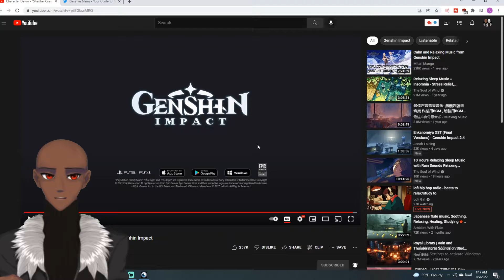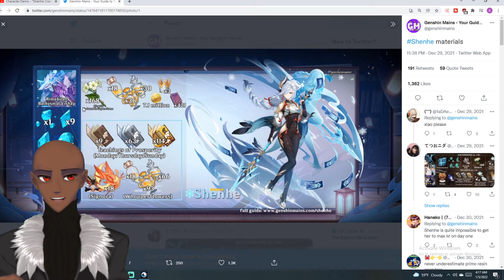THAT POOR HYDRO ABYSS MAGE! D: | SHENHE REACTION VIDEO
Shenhe reaction video! I'm late!  I've been saying her name wrong! The correct pronunciation of Shenhe sounds way better than I was saying...hahaha

I'm Anthony. I have two personalities. One is kind and understanding and. the other is really mean and evil D:...Due to the trauma in my past its been like this for years. You will see me talking or argueing with myself sometimes. Hope this doesn't scare you! It can be entertaining!